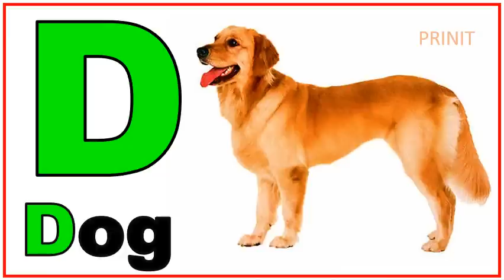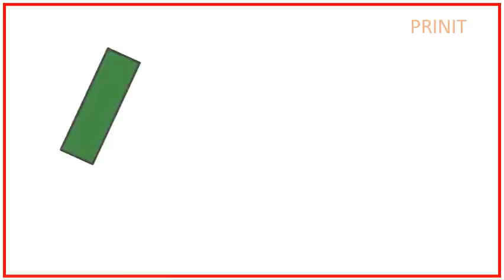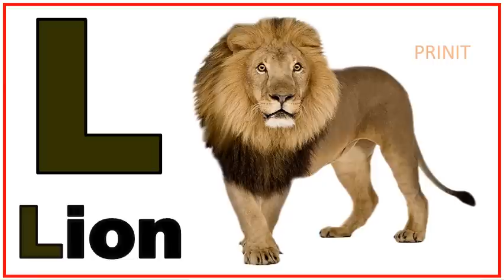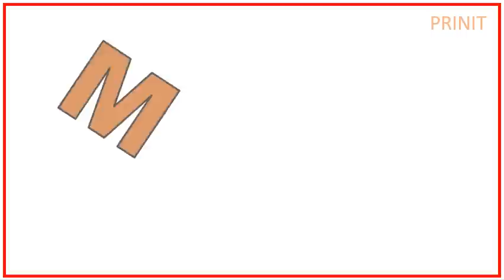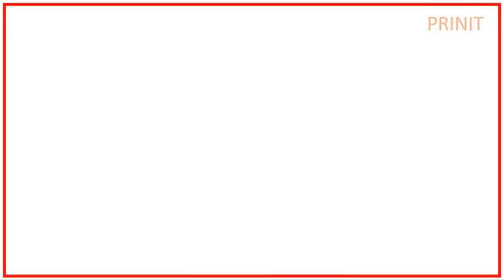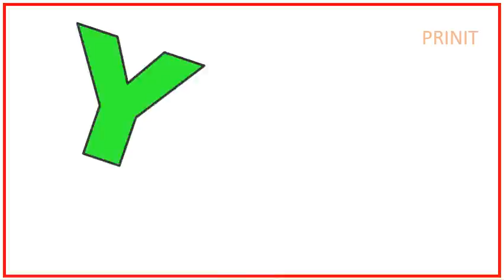English alphabet |Learn Alphabet A to Z | ABC Preschool Book Learning A for APPLE Phonetics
0. தமிழ்  உயிரெழுத்துக்கள் அ - ஃ
    வார்த்தைகள்

1.உயிரெழுத்துக்கள்-அ

2.உயிரெழுத்துக்கள் - ஆ

3.தமிழ் உயிரெழுத்துக்கள் - இ

4.உயிரெழுத்துக்கள் - ஈ

5.உயிரெழுத்துக்கள் - உ

6.உயிரெழுத்துக்கள் - ஊ

7.உயிரெழுத்துக்கள் - எ

8.உயிரெழுத்துக்கள் - ஏ |

9.உயிரெழுத்துக்கள் - ஐ

10.உயிரெழுத்துக்கள் - ஒ

11.உயிரெழுத்துக்கள் - ஓ

12.  உயிரெழுத்துக்கள் - ஔ

13.அ முதல் ஒள வரை

 14.உயிர்மெய் எழுத்துக்கள் "க ங ச ஞ"

மெய் எழுத்துக்கள்

1.இரண்டு எழுத்து சொற்கள்

2.வடிவங்கள்

3.குறில் எழுத்துக்கள்,நெடில் எழுத்துக்கள்

4.ஔவையாரின் ஆத்திசூடி

5.சமூக உதவியாளர்கள்

6.நம் நாட்டு தலைவர்கள்

7.ஒன்று யாவர்க்கும் தலை ஒன்று/

8.விலங்குகளின் கர்ப்ப காலம்

9.உயிர்மெய் எழுத்துக்கள்

10.விலங்குகளின் இருப்பிடம்

11.விலங்குகளின்  இளமை பெயர்கள்

12.பண்ணை விலங்குகள்

13.பறவைகள் மற்றும் விலங்குகளின் ஒலிகள்

14.நம் நாட்டின் தேசிய சின்னங்கள்

15.போக்குவரத்து வாகனங்கள் மற்றும் ஒலிகள்

16.மனித உடல் உறுப்புகள்

17.அறுசுவைகள்

18.செல்லப்பிராணிகள்

19.கணித சின்னங்கள்

20.பறவைகளின் பெயர்

# உயிர் எழுத்துக்கள்